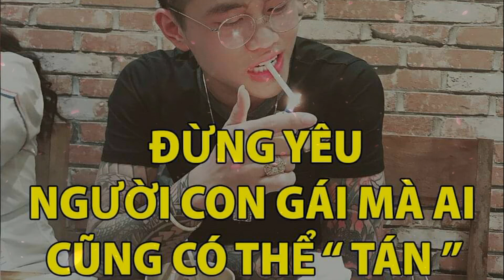Như gió với mây-DJ Phê Pha